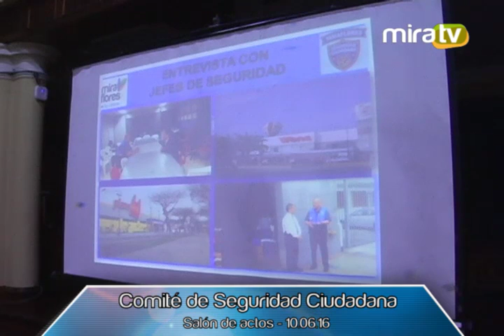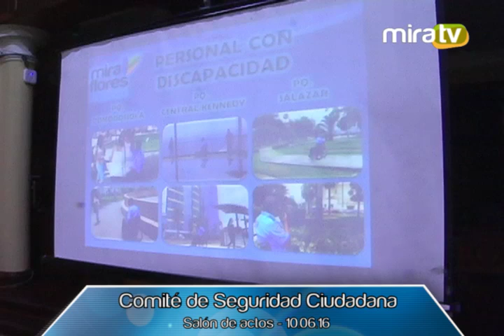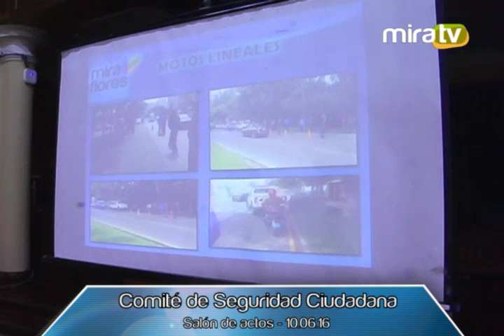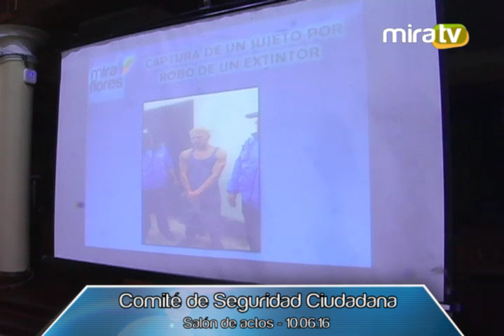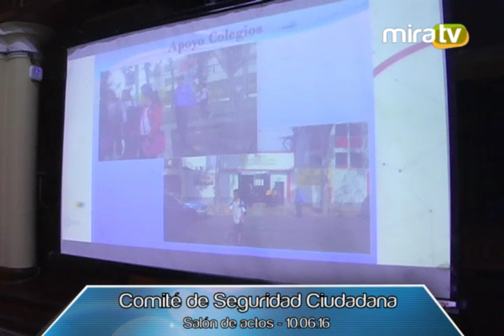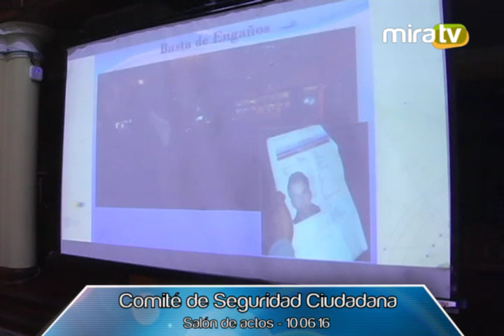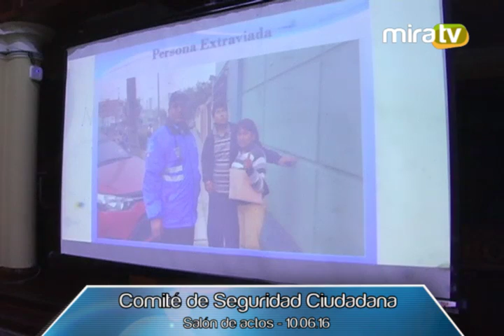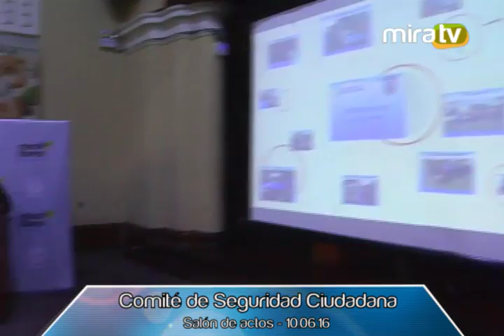Comité de Seguridad Ciudadana - 10.06.2016